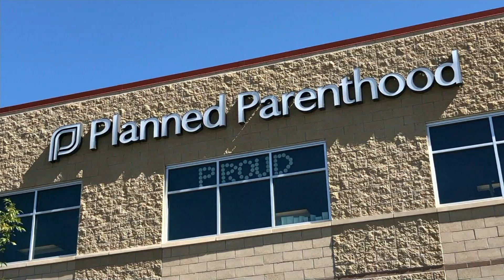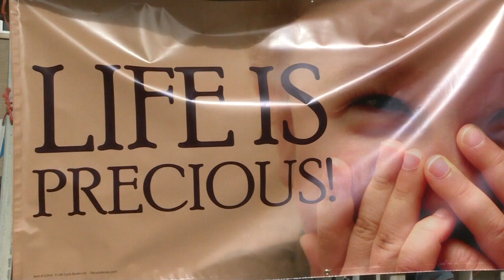Web Exclusive: Abortion Debate Comes to Colorado